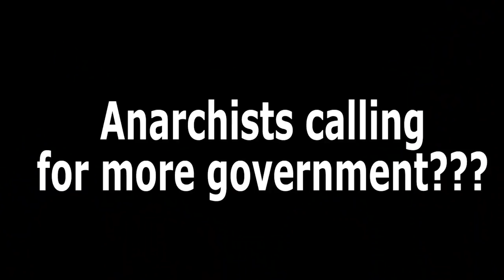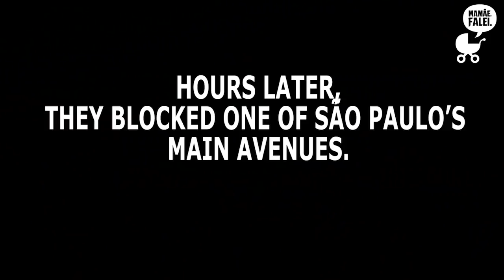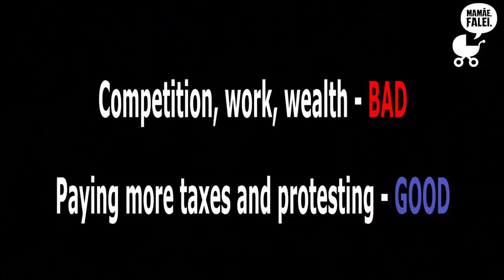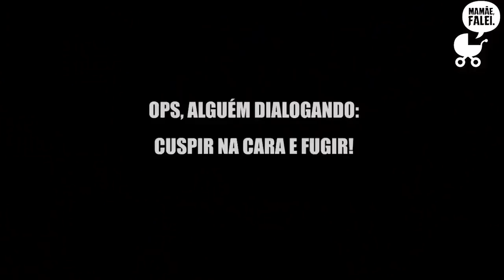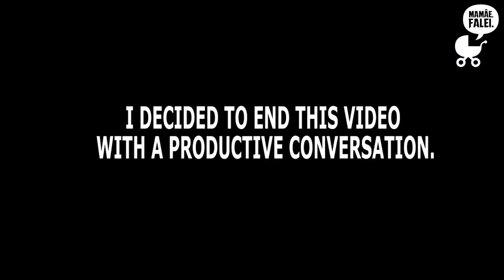Left-Wing protesters take to the streets to demand free stuff - São Paulo - Brazil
Leftists take to the streets of Brazil to demand free stuff, but who's gonna pay for it?

PS: Brazil has been run by leftists for decades and now is on the brink of an economic collapse with a huge debt, uncontrolled inflation and the highest rate of homicides by firearms in Latin America.

Communism, Communists, Socialism, Socialists, State, Government, Taxes, Union.

Bradesco - 237
Ag: 2741-3
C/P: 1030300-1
Arthur Moledo do Val